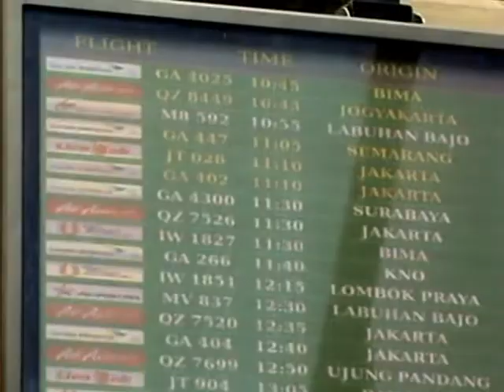keluarga Farid Mardhana bersama Diva rent house and car Bali. tgl 10 s/d 12 mei 2014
Disewakan rumah murah harian utk 15 orang ( dewasa / anak2 )

Rumah sewa harian untuk liburan di Bali dengan fasilitas lengkap didalamnya, bersih, nyaman dan murah. Berlokasi di Kota Denpasar dekat dengan Kuta. Sehingga memudahkan akses menuju semua tempat wisata di Bali. Lingkungan rumah yang tenang dan aman akan membuat liburan anda semakin menyenangkan di Bali.

Fasilitas :
1.5 kamar dg ukuran bervariasi
2.Full furnished
3.Full air conditioner
4.Water heater
5.Free wifi
6.Tv
7.Air aqua galon
8.Dapur & perlengkapan-nya
9.Breakfast roti / setara-nya
10.Parkir luas
11.Security 24 jam
12.Taman
13.Alat olahraga & kursi pijat
14.Free 2 extra bed ( king & single )
15.2 Ruang santai
16.3kamar mandi
17.Garasi
18.Pembantu rumah tangga
19.3 Kulkas
20.Balkon

Lokasi sangat strategis:10 menit ke daerah kuta / 5 menit ke daerah denpasar

Akses cepat dan mudah ke Bandara - Kuta - Legian - Seminyak - Sanur - Jimbaran - NusaDua - Pusat kota Denpasar.

Jl gunung soputan no:99x-perumahan lady garden:6

HARGA  Rp. 950 ribu nett/hari ( low / high / peakseason )

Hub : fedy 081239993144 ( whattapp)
2B2A80DC ( pin bb )

Termasuk sopir.
Extra time : 100rb / jam

Blon termasuk : bbm,makan / minum sopir,parkir,tiket masuk,toll.

Makan/minum sopir bisa diganti dg uang 30rb / sekali makan